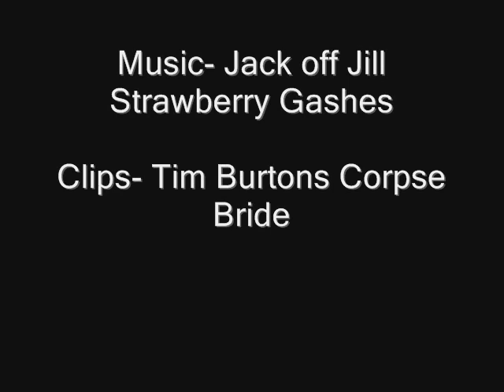Corpse Bride, Jack off Jill Strawberry Gashes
This is a music video for Corpse Bride with the song Jack off Jill Strawberry Gashes! Please comment! Enjoy! P.s i only had half of the film to work with so that is why none of the ending is included in this video( even though i would have like to use it! :D )